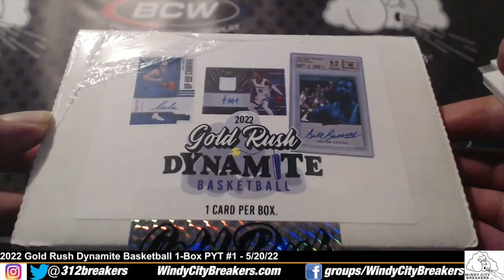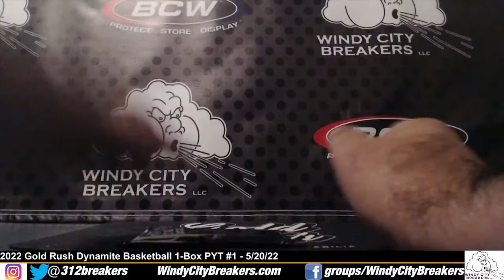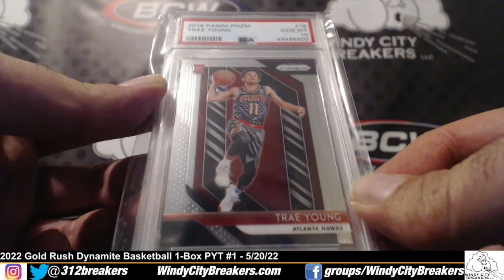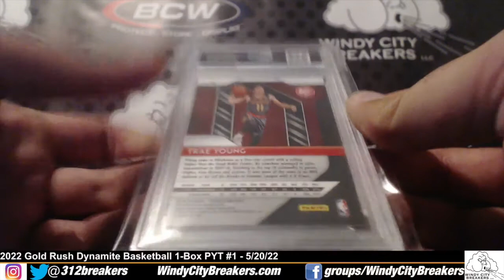2022 Gold Rush Dynamite Basketball 1-Box PYT Break #1 - 5/20/22 - Trae Young!